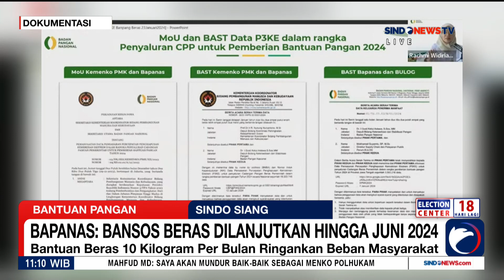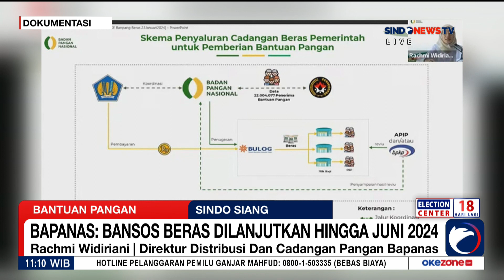Ringankan Bebas Masyarakat, Bapanas: Bansos Beras Dilanjutkan hingga Juni 2024